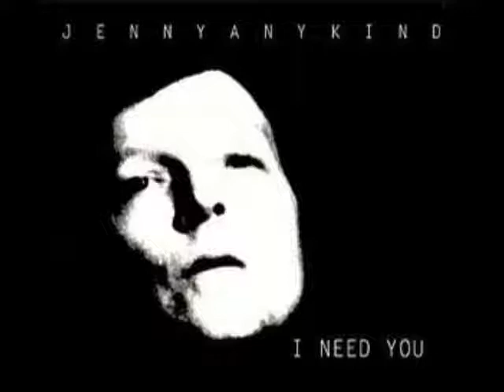Up Early In The Morning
Opening track from Jennyanykind's "I Need You" album.